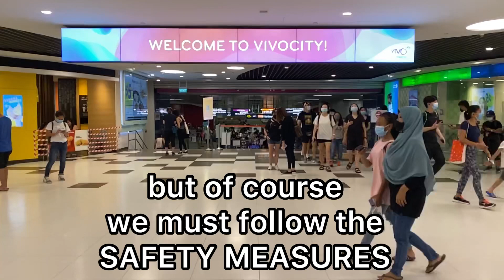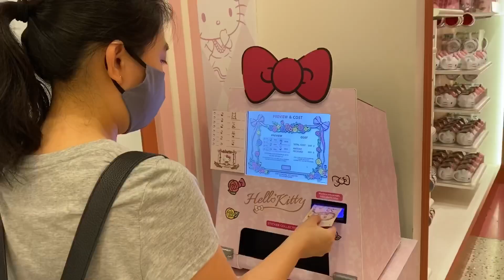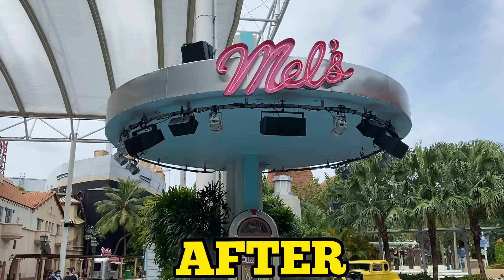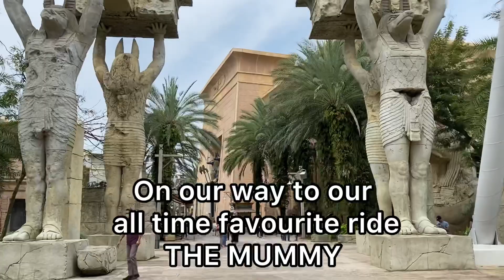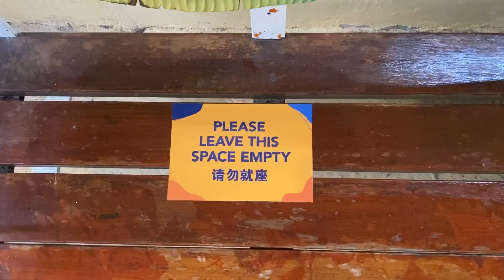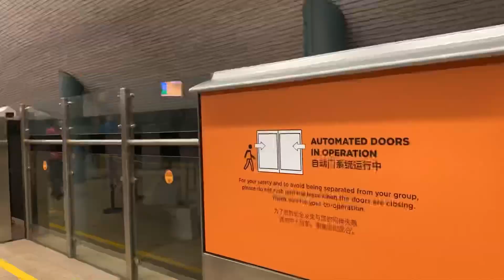UNIVERSAL STUDIOS SINGAPORE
Since PHASE 2 was declared, everyone is excited to go out after two month long CIRCUIT BREAKER aka LOCKDOWN.

The most exciting part is THEME PARKS will also REOPEN and that includes UNIVERSAL STUDIOS SINGAPORE but we must FOLLOW SAFETY MEASURES...

Is it worth visiting? Check out the video to know more...

Events Planner / Videographer : Dorx J
Intro Maker / Videographer : Blue Hayden

Music 1 : Sunny
Musician: @iksonmusic

Music 2 : Voyage
Musician: @iksonmusic